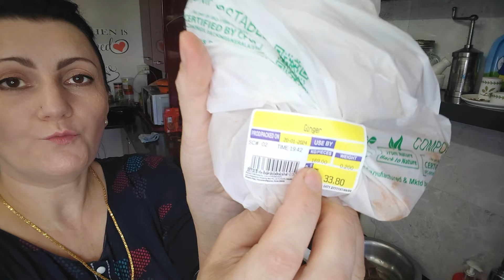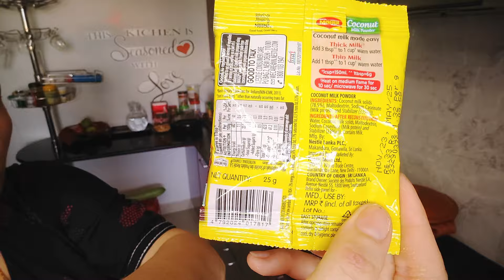Будни индийской домохозяйки готовлю тунец с кокосовым молоком#индия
👉доставка товаров из Индии в 122 страны мира
-Аюрведические товары, специи, чай, натуральная косметика, посуда из Индии, предметы декора и много всего интересного с доставкой в ваш дом. Заказывайте на сайте MYINDIA.RU

Здравствуйте, меня зовут Наташа, я живу в Индии с 2010 года. Я замужем за индийцем, у нас есть сын, ему 12 лет и он свободно говорит на трёх языках. Живём мы на юге Индии в прекрасном штате Керала. Этот канал создали для того, что бы познакомить вас с этим прекрасным местом, его жителями, традициями, храмами, пляжами, флорой и фауной, вкусной едой. До новых встреч на канале Из Индии с Любовью. Polkovnik Pepper.

❤️Благодарим за помощь и поддержку в развитии канала🙏❤️
Индийский банк ICICI Bank- 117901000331